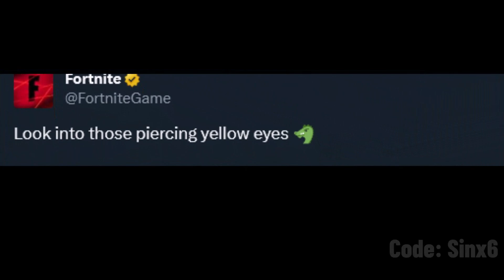Fortnite Chapter 1 Remix skin announced..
Fortnite Battle Royale NEW Remixed skin announced. Hybrid. The next Crew pack skin.